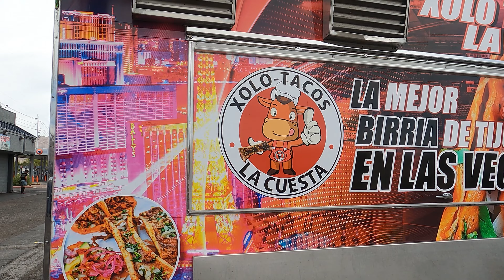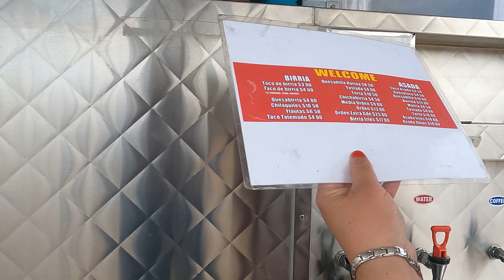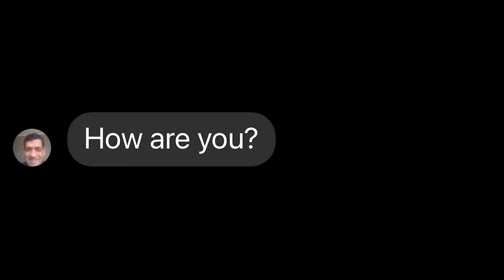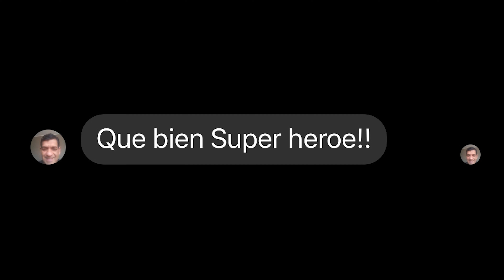Taco 🌮 Truck Deliciosos 😃Tacos de birria 🇲🇽 en Las Vegas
Bonita Familia! Bienvenidos una vez más a mi canal The SapoGame y un poquito de TODO! En este video, disfrutamos de los unos deliciosos tuetanos de hueso 🇲🇽 y tacos 🌮 de birrio con queso . Gracias a xolotacos por dejarme grabar su cocina 🤗. Disfruten este video compartanlo, haz un like 👍🏻 y si no te haz suscrito, que esperas? hagalo ya! 😆... ah y no te olvides la lanzar la moneda y SAPO! 🐸